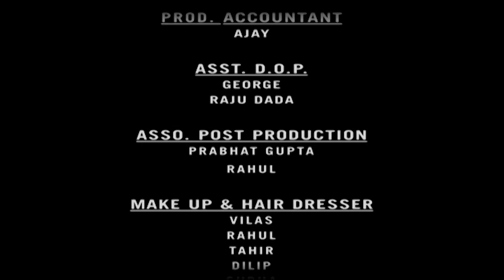क्यू Baalveer ने Rani Pari की जादुई छड़ी चुराई | Ep 76 | Superhero Series 2023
Baalveer approaches the fierce Pari and requests her to stop attacking the children. On the other hand Munna Macchar is planning to attack Manav and Meher and he is waiting for the right time to do so. Lipstick decides to marry Munna Machhar.

About BaalVeer:
Bestowed with superpowers by the fairies, Baal Veer fights and tips the balance towards good in the battle against evil. When he is not fighting, Baal Veer is at school with Manav and Meher. Blessed with the power of the nine fairies, Baal Veer has the ability to transform into a superhero and defeat evil with nine unique powers. The nine fairies reside in another dimension, in a magical place called the Parilok. If there are good fairies, there also ought to be the bad ones. Baal Veer helps safeguard Parilok from the forces of evil, while also protecting humans on Earth. Baal Veer hides his real identity as Ballu and lives with Manav and Meher. His two siblings are not as bold as him, but Baal Veer stands by their side and protects them from three bullies - Montu, Rohit and Keval. Manav and Meher, also blessed with superpowers from the fairies, join Baal Veer as Baal Mitra and Baal Sakhi to defeat the forces of evil.

बालवीर को परीलोक ले जाया जाता है, जहाँ छह परियाँ उसे अलग अलग अद्भुत शक्तियों का वरदान देती हैं।
परियों द्वारा महाशक्तियों से सम्मानित, बालवीर लड़ता है और बुराई के खिलाफ लड़ाई में संतुलन को अच्छाई की ओर ले जाता है। जब वह लड़ाई नहीं कर रहा होता है, तो बालवीर मानव और मेहर के साथ स्कूल में होता है। नौ परियों की शक्ति से धन्य, बालवीर में एक सुपरहीरो में बदलने और नौ अद्वितीय शक्तियों के साथ बुराई को हराने की क्षमता है। नौ परियाँ दूसरे आयाम में, परीलोक नामक जादुई जगह में रहती हैं। यदि अच्छी परियाँ हैं, तो बुरी परियाँ भी होनी चाहिए। बालवीर परीलोक को बुरी ताकतों से बचाने में मदद करता है, साथ ही पृथ्वी पर मनुष्यों की भी रक्षा करता है। बालवीर बल्लू के रूप में अपनी असली पहचान छुपाता है और मानव और मेहर के साथ रहता है। उसके दो भाई-बहन उसके जितने साहसी नहीं हैं, लेकिन बालवीर उनके साथ खड़ा है और उन्हें तीन बदमाशों - मोंटू, रोहित और केवल से बचाता है। मानव और मेहर, जिन्हें परियों से महाशक्तियाँ भी प्राप्त हैं, बुरी ताकतों को हराने के लिए बाल मित्र और बाल सखी के रूप में बालवीर के साथ जुड़ जाते हैं।

Baalveer -  Season 1 -  Ep 76